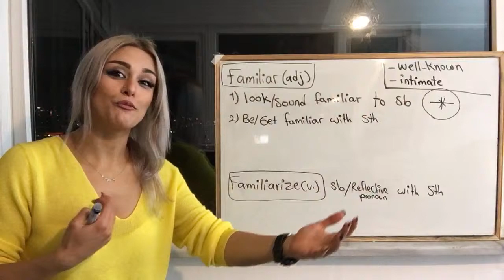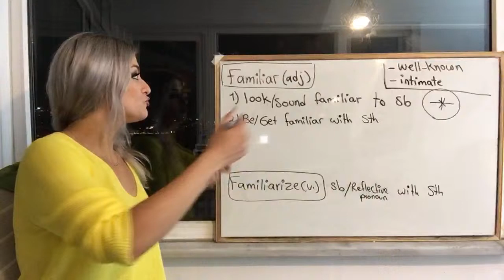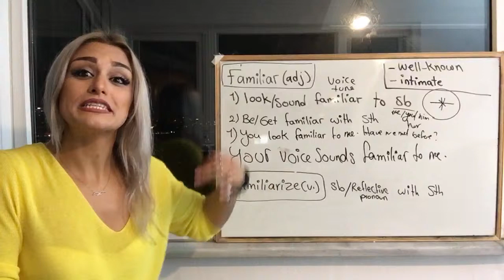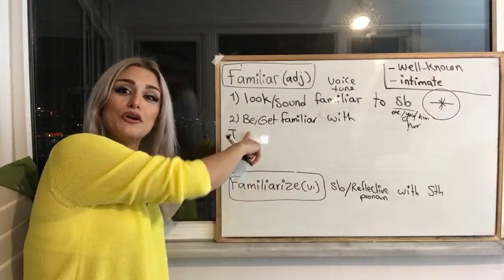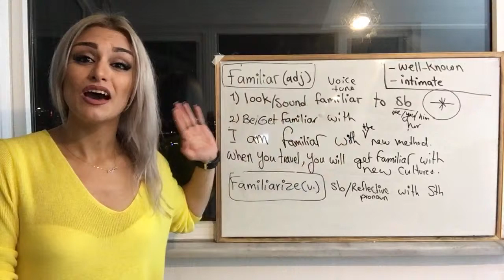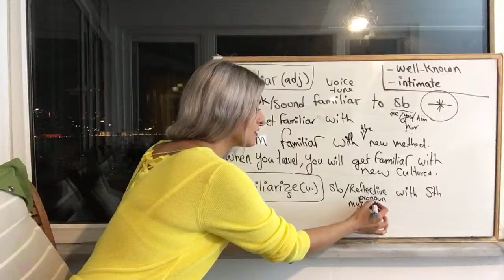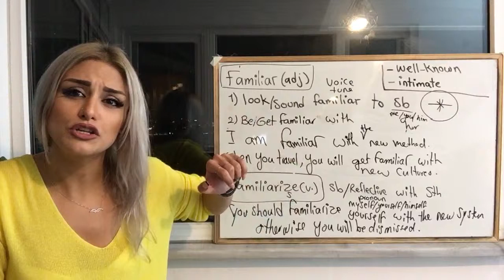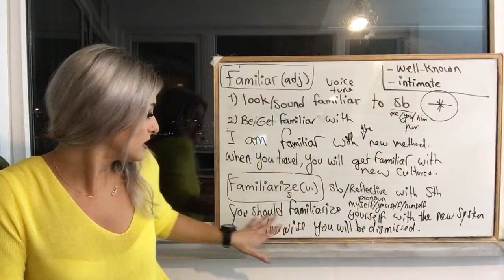لايو آموزش مكالمه انگليسي پريا Familiar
یادگیری انگلیسی
مکالمه انگلیسی
How to speak English
learn English